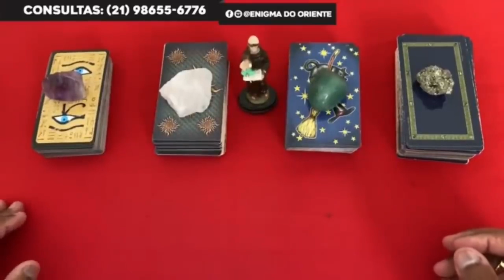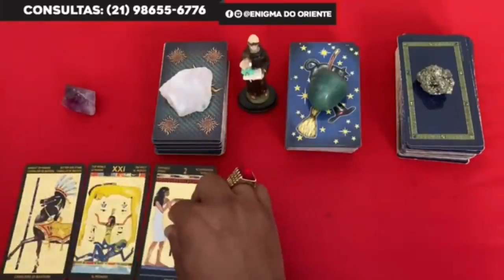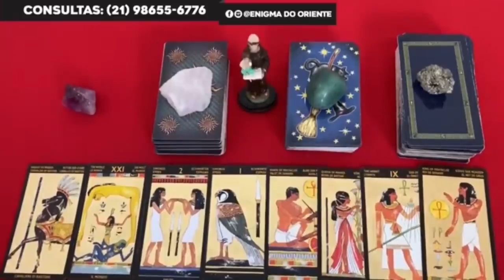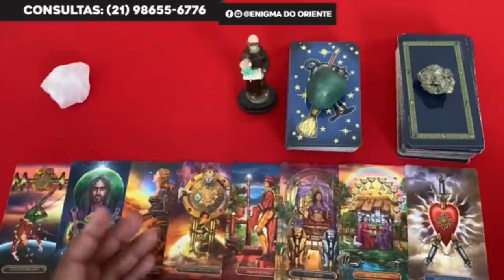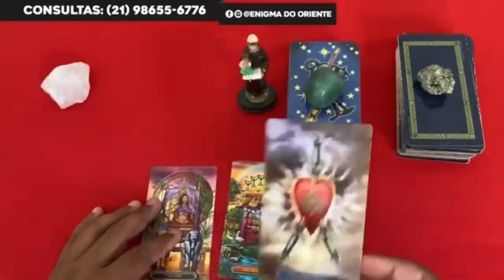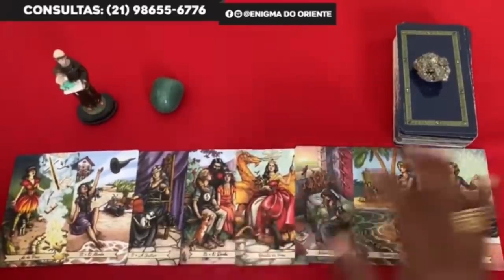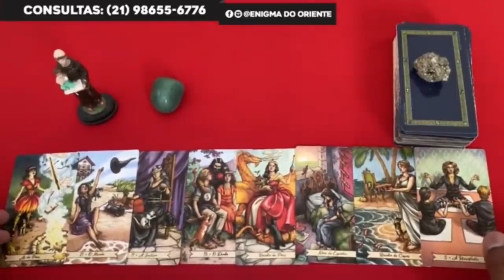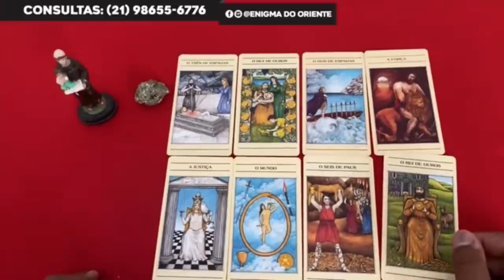Descubra Suas Respostas Com o Tarot Responde 🔮 | Leituras de tarot Diárias e Interativas